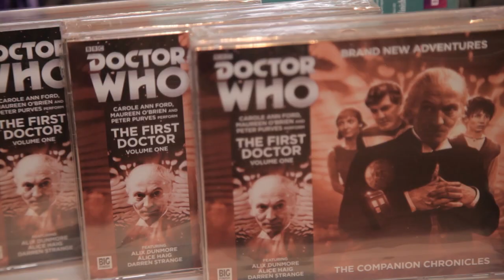Doctor Who Cares 2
Big finish Join the charity event 'Doctor Who Cares 2' hosted by Lalla Ward in aid of Denville Hall which has been looking after actors and other members of the theatrical profession since 1926

We chat with Sylvester McCoy, Carole Ann Ford, Richard Franklyn, Alexander Siddig and Lalla Ward about the prurpose of the day and upcoming ash well as previous Big Finish stories they have been involved with.

Sylvester gives us a special performance with Fairpoint Convention as he is invited to accompany the band with his skills on the spoons.